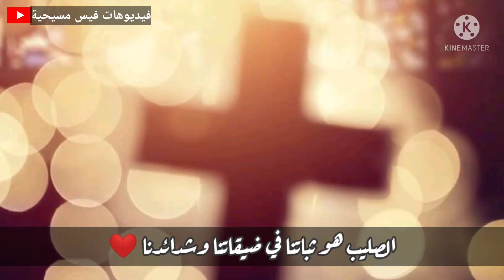الصليب هو سلاحنا 💪|حالة واتس©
من ذكصولوجية الصليب لفريق يوتيرن
ممكن تسمع الذكصولوجية كاملة من هنا 👇

حالات واتس ترانيم
أجدد حالات للواتس
فيديوهات واتساب
فيديوهات واتس
فيديوهات واتس مسيحية
حالات واتس مسيحية
ستاتس واتس مسيحية
ستورى أنستا
ستورى انستجرام
ستورى فيس بوك
Ringtone
Whats app status
Facebook stories
Whats app videos
Whats app christian video status